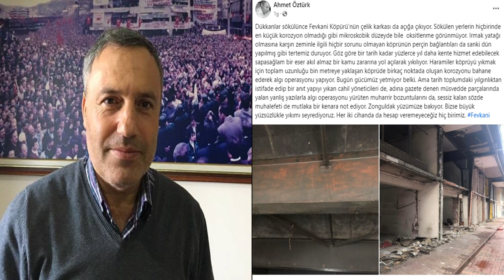SÖZLERİNİ SANA İADE EDİYORUZ